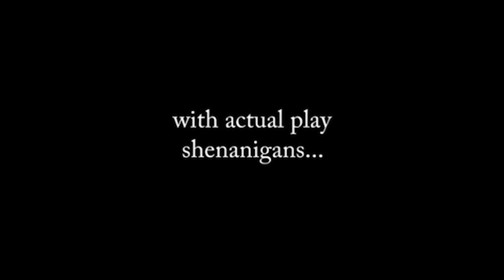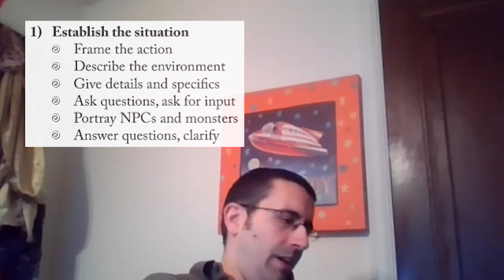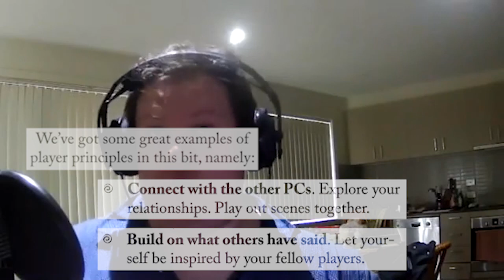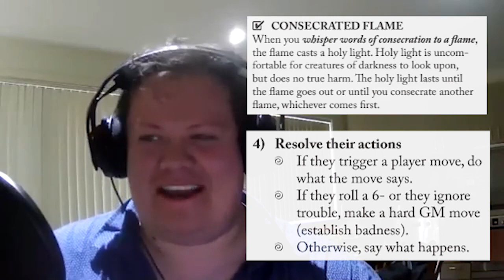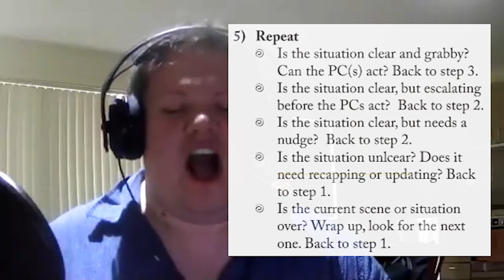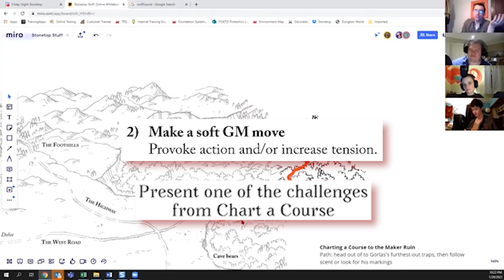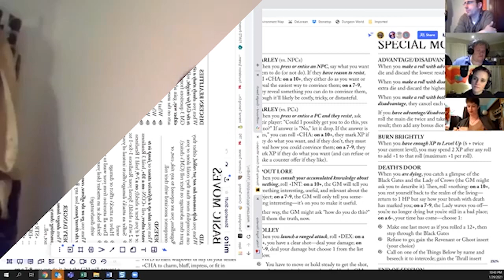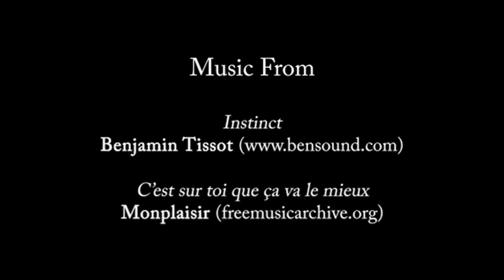Blinding Light - Session 2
The second session of play; we set off on our first adventure, but not without hitting some snags...

Content notes: this session contains a description of suicidal ideation (NPC).

For a detailed tutorial on the Inventory and Gear system, check out

Lightbearer: Luke (@wildwoodgames)
Seeker: Hobbes (@hobbular)
Would-Be Hero: Kat (@wonderthighs41)

Produced and edited for YouTube by L Hobbes LeGault
Annotations by L Hobbes LeGault and Jeremy Strandberg

Music from Benjamin Tissot and Monplaisir (freemusicarchive.org)
Sound effects from Sunnyside Sound (freesound.org) and Mixkit (mixkit.co)

Stonetop is a PbtA tabletop roleplaying game written by Jeremy Strandberg, illustrated by Lucie Arnoux, and edited by Jason Lutes